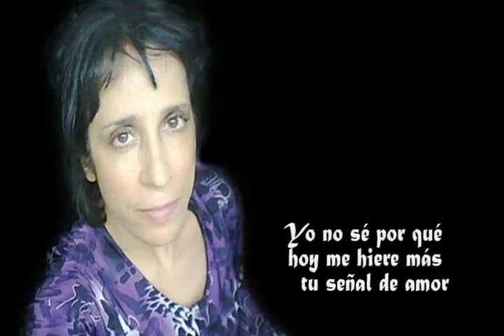LA TRISTECITA by Maria Bozzini